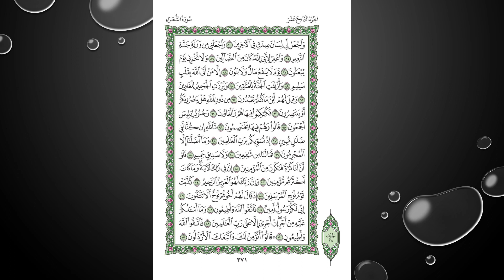Sheikh Shuraim Sura Ash Shuara سورة الشعراء الشيخ سعود الشريم page 371